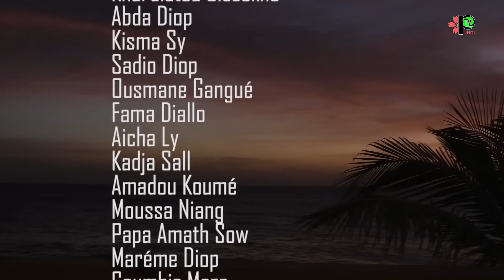DIEWO SAISON 2 EPISODE 11